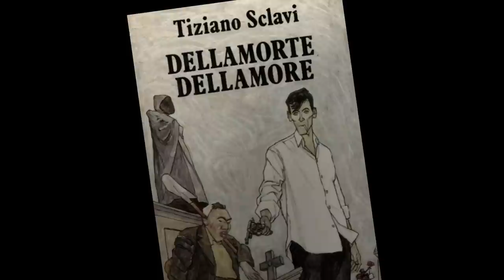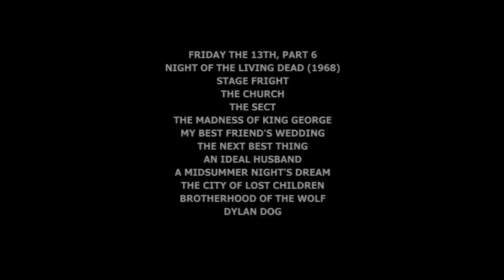Cemetery Man: A Rare & Must See Horror Movie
Haunted houses, abandoned asylums, and of course, cemeteries. These are all tried and true; some might say cliché, settings for a horror movie. Here on Best Horror Movie You Never Saw, though, we are always looking for lesser-known movies. The ones that could be classics. Today’s episode takes one of these familiar settings, a cemetery, and adds a very familiar creature, the zombie, and tweaks the formula just enough. It does this while adding enough what-the-heck moments and going completely off the rails to keep you glued for all 100 minutes of its runtime. Today we go back nearly 30 years to visit Cemetery Man.